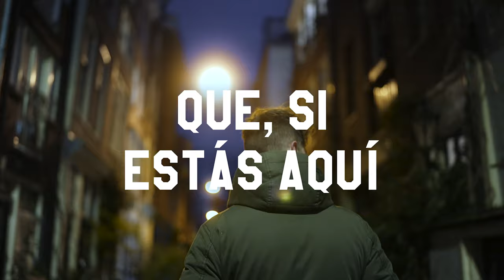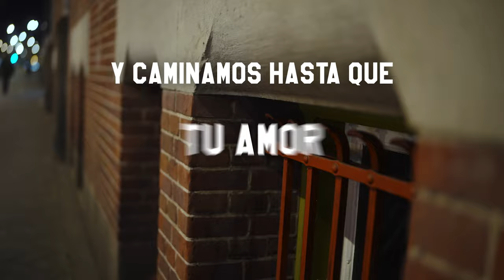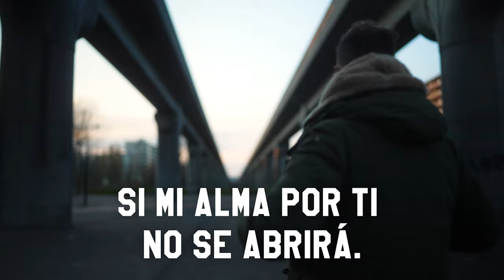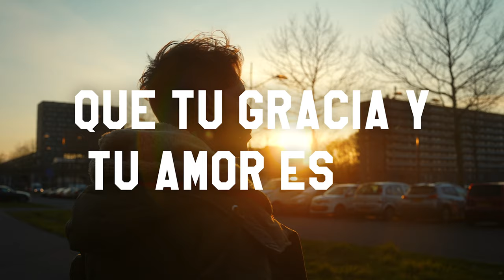TRINITY - DÍGAME (Official Lyric Video)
On the 21st of May the Netherlands-based band Trinity launches a Spanish single: ‘Digame’, a new version of their originally English song ‘Unbreakable’. (2016). Their contagious world-music-fusion, combined with their gift to throw heavenly parties wherever they play, makes Trinity a unique band consisting of three Smelt-brothers and their high school friend Bert Bos.

Lead singer Elbert: ‘It’s funny how it works with lyrics. You often find yourself wanting to rewrite old lyrics. Because a song is always a reflection of your thoughts at a certain time. Well, in the case of our song Unbreakable, I got a chance to relive the lyric and give it new words in Spanish. And little did we know that we would be releasing it into a world, grasping for air due to Covid-19.‘

Why Spanish? ‘Well, we grew up in Peru, South America, and over the years music has always been a way to reconnect with the Latino world. Spanish has always been a heart-felt language for me but over the years I’ve lost some of my vocabulary. Still, with the help of family and friends we got to a new lyric that battles with the question: ‘Where is God in all this?’

We wanted to write an honest song as believers, with our questions and doubts. ‘Unbreakable’ was the song we wrote as a result of wrestling with the person of Jesus. Why is He so meek and vulnerable like the poor and destitute we still see today? Why doesn’t he fight back? And if he is alive today, where can we see Him?

Covid-19 has caused a lot of fear, loss of jobs, sickness and death. There is so much instability and hurt sweeping over the world today. More than ever we need to bridge the gaps, just like Jesus does. Reading apostle Paul’s letter to the Colossians we say Christ is ‘all in all’ and we are awakened to the possibility of seeing the Chist ‘in friend and stranger’. There’s nothing more uniting and more hopeful than that today!

SONG CREDITS

Music: Elbert Smelt, Bert Bos, Niek Smelt, Johan Smelt, Gordon Groothedde
English Lyrics: Elbert Smelt, Bert Bos & Lee Ann Vermeulen
Spanish Translation: Elbert Smelt
Published by: Trinity Music / GHG Music Publishing
Song Length: 3:35
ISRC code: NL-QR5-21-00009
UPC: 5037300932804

SONG ARTISTS & CREATIVES

Lead vocals, Saxophone: Elbert Smelt
Acoustic Guitar, backing vocals: Johan Smelt
Drums, Percussion, backing vocals: Niek Smelt
Bass guitar, backing vocals: Bert Bos
Producer: Gordon Groothedde

Video / editing: Harm Koekkoek
Lyrics: Tim Wijnholt

LYRICS & TRANSLATION

Verse 1
Tantas lágrimas y mucho dolor
Cuando miro a mi alrededor
Me preguntan ¿dónde está tu Dios y dónde está su reino hoy?
No lo sé, pero lo que sé
Es que es un gran misterio que anhelo ver

so much tears and pain
when i look around me
they ask me: ‘Where is your God and where is His kingdom today?’
i don’t know, but what I do know is this:
it’s a big mystery that i would long to know

Pre-chorus
Te pregunto
Te pregunto
Te pregunto
Déjame verte

I ask
let me see it

Chorus
Dígame
¿cómo puede ser?
que, si estás aquí
no te puedo encontrar
solamente anhelar
Dígame
te quiero conocer
Y con tus ojos ver
Que tu gracia y tu amor están escritas en la gente alrededor

Tell me
how can it be
that if you are here
i can’t find you
i can only long for you
Tell me
I want to know you
and I want to see with your eyes
That your mercy and love are written in the faces of the people around me

Alrededor
Dolor y amor

around me
pain and love

Verse 2
Si todo esto es tu creación
Te reconozco en cada situación
Y caminamos hasta que tu amor al fin por siempre ganará
Mientras tanto veo tu cara acá
En los demás que lloran por la maldad

if all of this is your creation
i suddenly recognize you in every circumstance
and we’re heading towards when your love will reign forever
meanwhile i see your face here
in all those around me that cry out from despair

Bridge
En ti  puedo ver
Como podría ser
Si viviéramos todos tus sueños
una realidad
amor y humanidad
Quiero darte todo lo mío
Mas nada cambiará
Si mi alma por ti no se abrirá.

in you I can see
how it could be
if we would live all of your dreams
a reality
love and humanity
i want to give all of me
but nothing will ever change
if my heart won’t open up to you